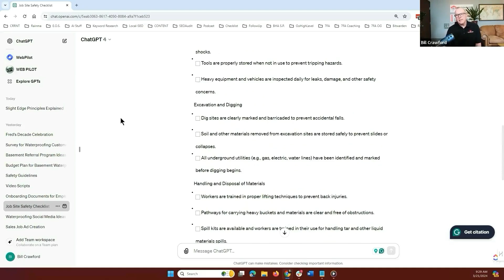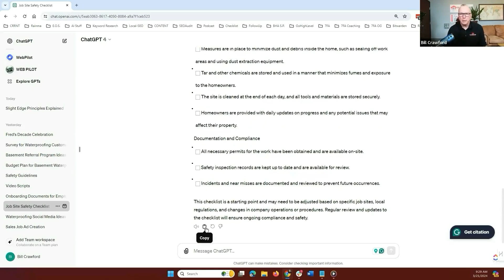2024-09-26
Checklists made simple with ChatGPT! ✅✍️

Discover how to create efficient and organized checklists in seconds, streamlining your tasks like never before!